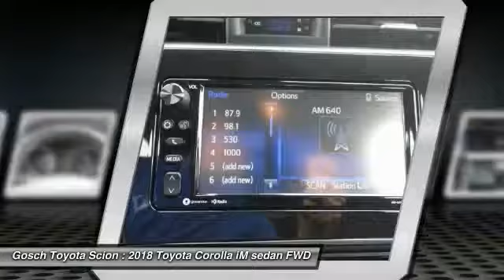2018 Toyota Corolla iM HEMET BEAUMONT MENIFEE PERRIS LAKE ELSINORE MURRIETA T180221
2018 Toyota Corolla iM CVT

GOSCH TOYOTA SCION PROUDLY SERVING HEMET, BEAUMONT, MENIFEE, PERRIS, LAKE ELSINORE, MURRIETA, AND SURROUNDING SOUTHERN CALIFORNIA LOCATIONS. THIS BLIZZARD PEARL 2018 Toyota COROLLA IM IS EQUIPPED WITH A Engine: 1.8L DOHC 4-Cylinder, AUTOMATIC TRANSMISSION, AND RECEIVES AN ESTIMATED 28 City/36 Hwy MPG. GOSCH TOYOTA SCION 450 CARRIAGE CIRCLE HEMET CA 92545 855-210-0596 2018 Toyota COROLLA IM CVT Stock #: 8-T180221 | VIN: JTNKARJE1JJ554188 | 2018 Toyota Corolla iM CVT Gosch Toyota Scion